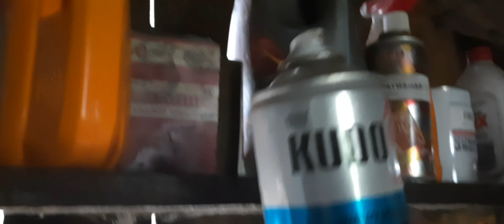Подарок на первое сентября.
Подарок на первое сентября своими руками. Подставка для ручек и карандашей, в виде лягушки.